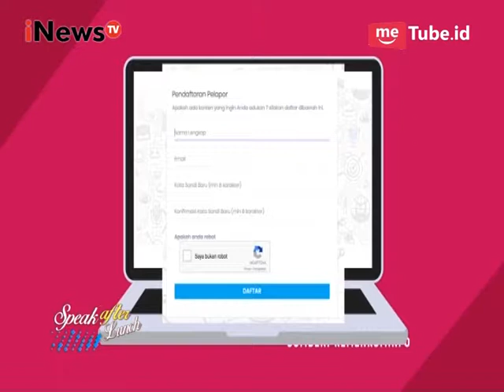Hindari Berita Hoax dengan Saling Menegur di Medsos Part 04 - SAL 29/08